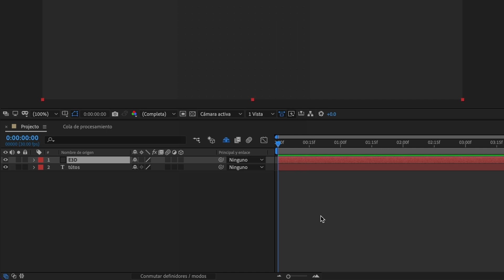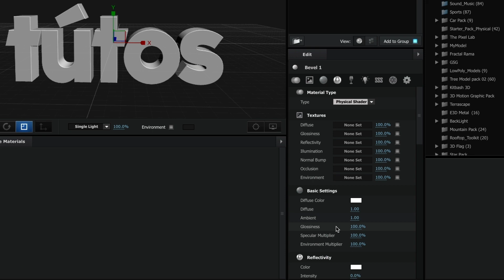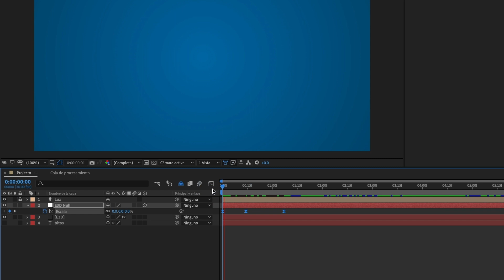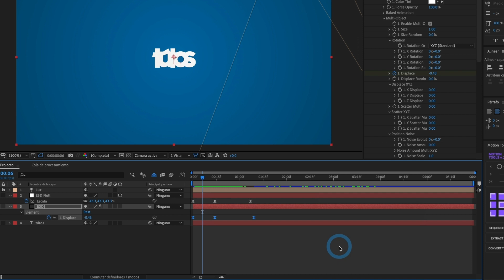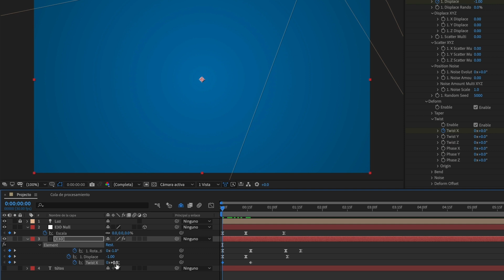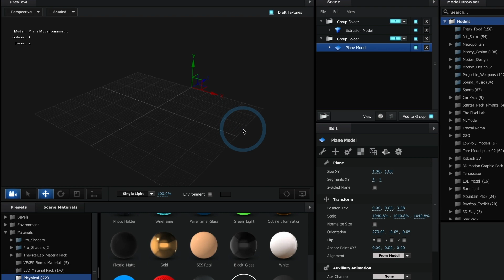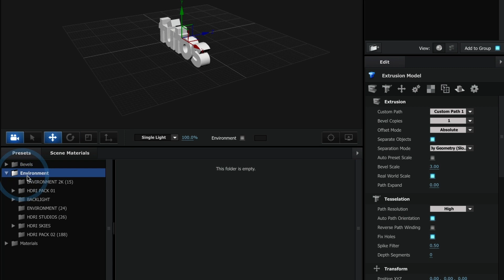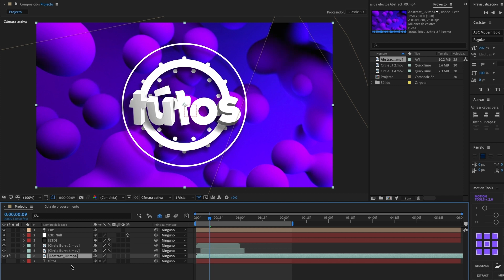Cómo animar texto de 3D con Element 3D en After Effects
Descubre en este video tutorial cómo crear y animar texto en 3D utilizando Element 3D en After Effects. Aprenderás paso a paso cómo utilizar esta potente herramienta para darle vida y profundidad a tus composiciones de texto. Explora las posibilidades creativas de la animación en 3D y desbloquea todo el potencial de Element 3D. Amplía tus habilidades en diseño gráfico y crea efectos visuales impactantes en tus proyectos audiovisuales. ¡No te pierdas este tutorial esencial para dominar la animación de texto en 3D!

Para acceder a los archivos del proyecto, haz clic en los enlaces que aparecen a continuación

00:00 – Introducción
00:13 – Crear texto en After Effects
00:48 – Vincular texto a Element 3D
01:18 – Crear texto 3D en Element 3D
02:28 – Crea luces y sombras
03:38 – Crear Elemento 3D nulo
04:10 – Animar elemento de texto 3D
04:54 – Animar varios objetos en Element 3D
08:54 – Crea un plano de sombra en Element 3D
10:55 –Crear luz ambiental en Element 3D
11:34 – Importar gráficos prefabricados a After Effects

¿Interesado en apoyar el canal? Consulte estos productos para mejorar el flujo de trabajo de su proyecto.